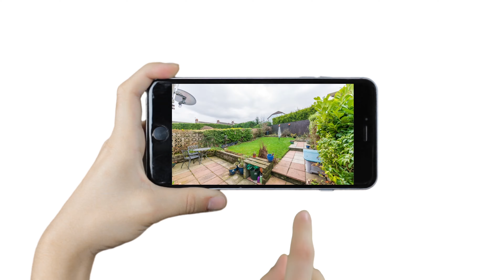Davis & Sons Present a Virtual Viewing of Rhiw farm Crescent